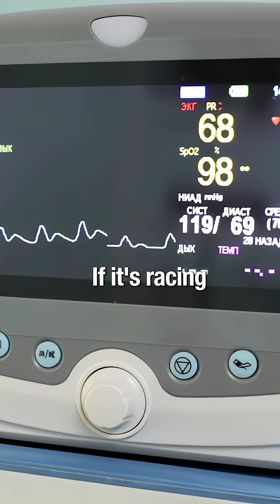Research suggests long-term stress may contribute to bone density loss...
Research suggests long-term stress may contribute to bone density loss. Simple stress management habits can help protect overall bone health. 💙